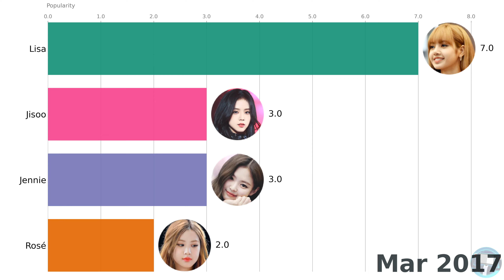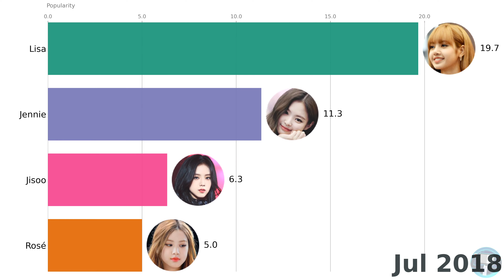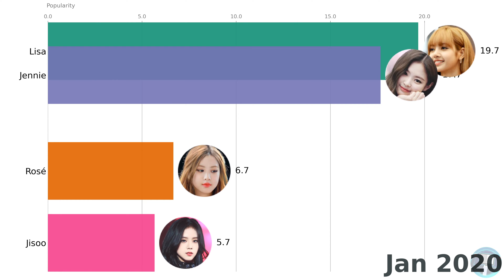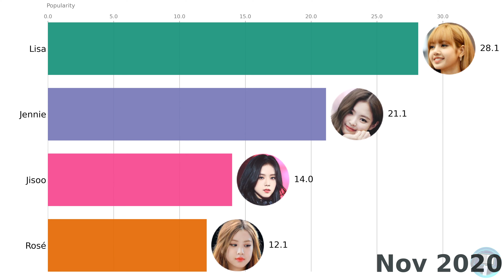Who is the Most Popular BLACKPINK Member? (2016-2020)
Here is a data visualization of the most popular BLACKPINK member from 2016 to 2020 worldwide.

Who do you think will be the most popular BLACKPINK member among Lisa, Jennie, Jisoo, and Rosé? Watch until the end to find out!

All members were compared on Google Trends.

Popularity is a number between 0 and 100 that represents popularity on Google Web Search for a corresponding member.

-- Credits --